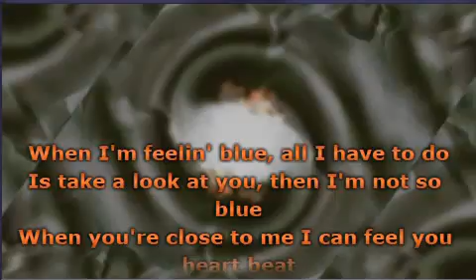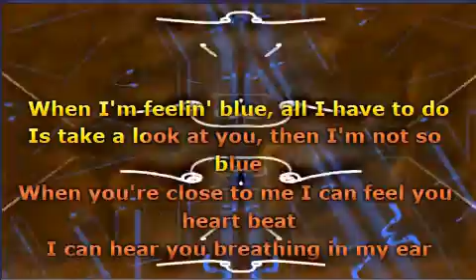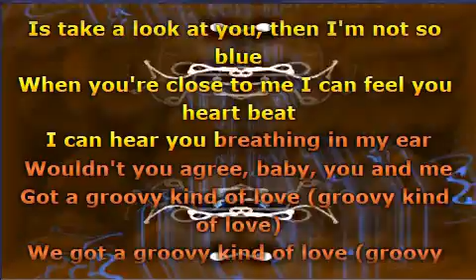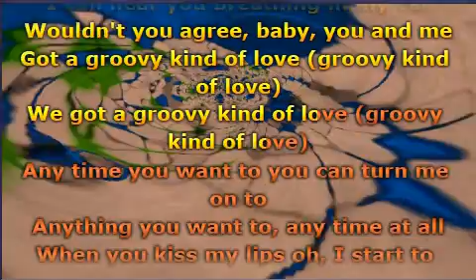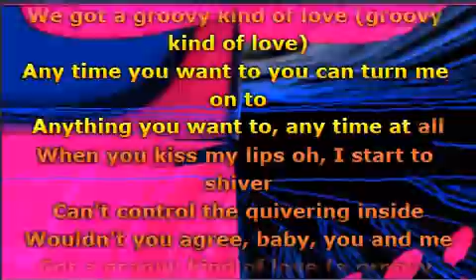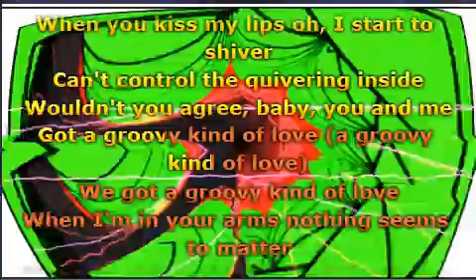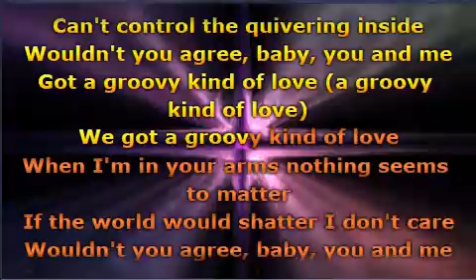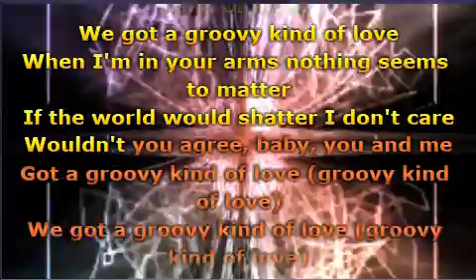Wayne Fontana And The Mindbenders - A Groovy Kind of Love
The Best Jukebox Classics Album in the World Ever ! (51)